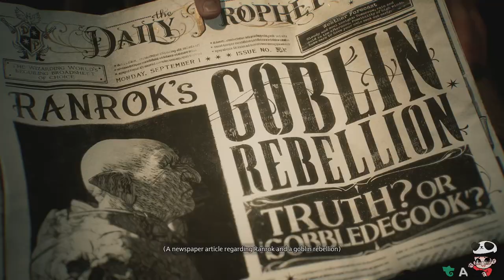Hogwarts Legacy Part 2 Dragon Attacks , Vault